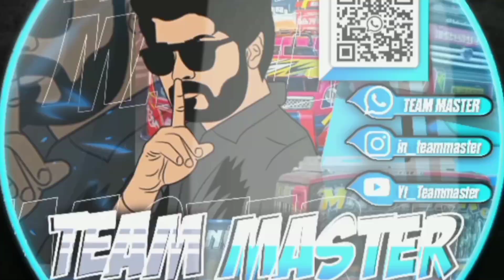New Old Type Ksrtc Bus Mod / Download Now / bussid mods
Mod credit 💳:@dreamgamer5149